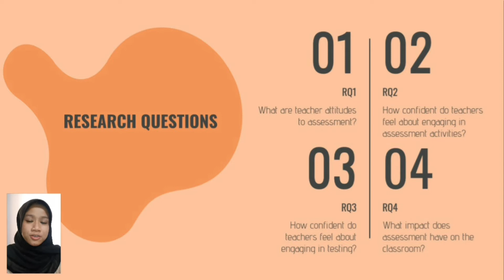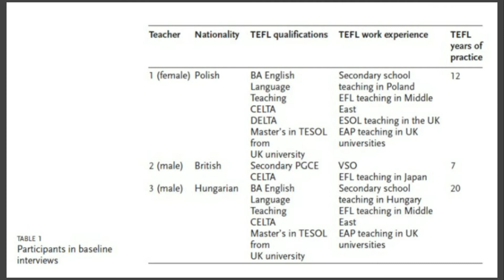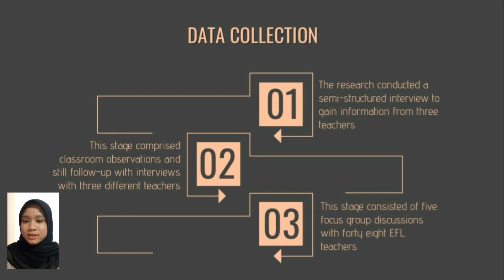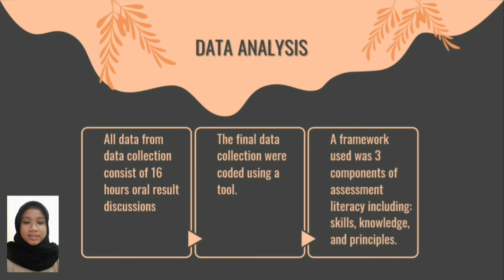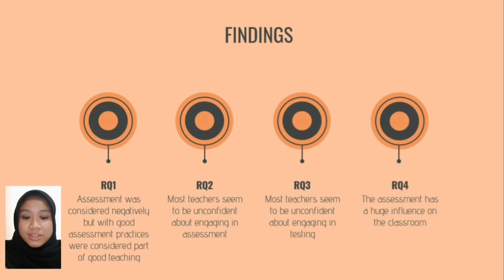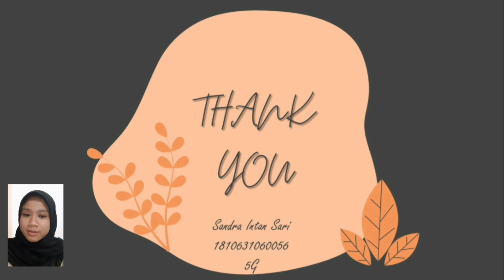A REVIEW OF RESEARCH ARTICLE | VIDEO ASSIGNMENT WEEK 10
This video is published to fulfill Evaluasi Pembelajaran Bahasa Inggris course which is taught by Mrs. Putri Kamalia Hakim S. Pd., M. Hum.

Name : Sandra Intan Sari
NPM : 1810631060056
Class : 5G